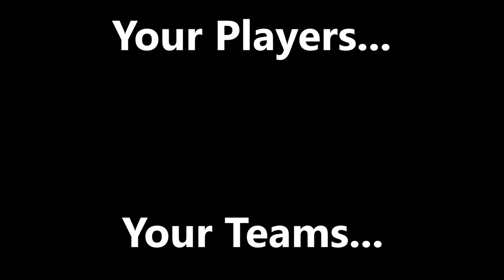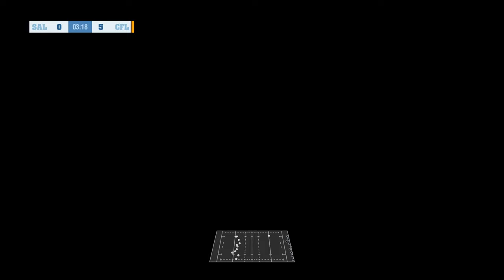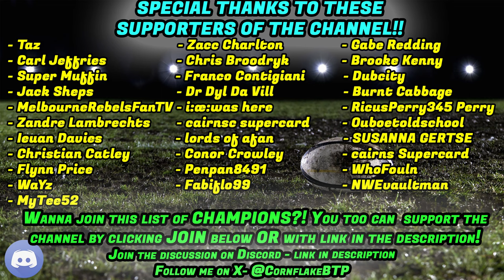FLAKERS vs SALE SHARKS - GLOBAL RUGBY CHALLENGE - SEASON 5 - Rugby Challenge 4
The Global Rugby Challenge/Subscriber Series continues today with more action from season five!

More details about the series below and in the following video if you would like to be involved in future seasons:

Thank you to everyone who has signed up and I hope you enjoy the season! Tune in to find out how YOU can take part and be sure to leave YOUR player below, let me know on socials or even on Discord!

Well tune into todays little video for the full story, but in short it's you guys making the leap to rugby glory! Your players, your teams, your matches! And we play it out game by game!

How can you get involved? Well there is two ways:

1 - Create your player on the FanHub and let me know of his name for me to download! (Comments section/twitter/steam/Discord
or anywhere I am)

2 - Leave me all the important info in the comments/twitter etc about your player and I can create him into the game to play. This way is slower, but I understand not everyone has a copy of RC4 :) Try include as much info as possible - Nationality, height/weight, looks, skills, positions etc etc!

Things to remember:

1 - Not everyone can be a backline player! We need forwards as well! Would be nice to have even squads of players to fill in so keep that in mind :)

2 - No one will be 100 rated! Its gotta be fair and even. Players will have strengths and weaknesses so like in previous seasons, we will have another close competition!

3 - Yes, you should be a subscriber to the channel ;) Go on, click it!

4 - Try to leave me as much info as you can if I need to create your player. There more I know, the more I can do what you want.

5 - Probably more things I've forgotten, but your not idiots! ;)